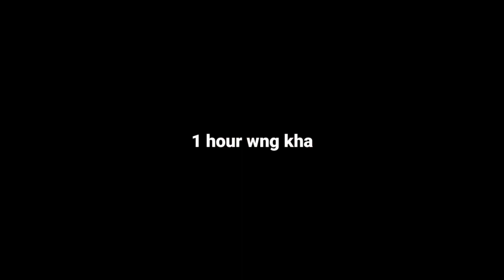Bwra Bwri a new kokborok short film ||2022🔥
kokborok short film 2022
 kokborok short film 2022 new
New kokborok
short film kokborok
kokborok
kokborok film
kokborok new
kokborok short film all
kokborok short film video
kokborok short movie
kokborok video 2022
kokborok video film
kokborok video song
ksf kokborok short film

Bihik Bwsai kokborok short film